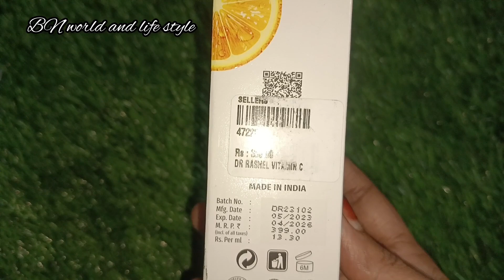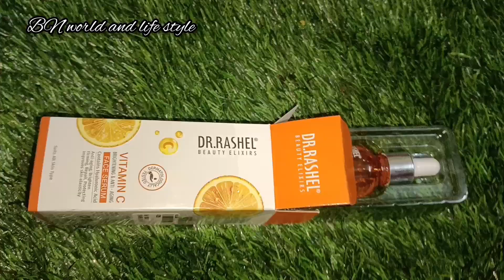Dr.Rashel vitamin c serum review in Tamil/vitaminc serum /skinwhitening serum/skincare /skinglow